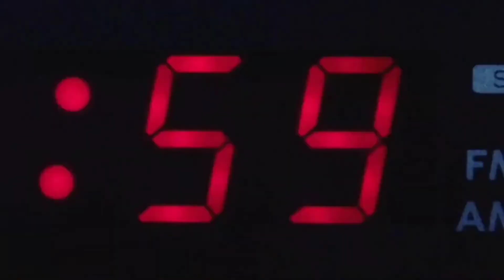Yura West & BabRoV - Forget ( Original Mix)💥